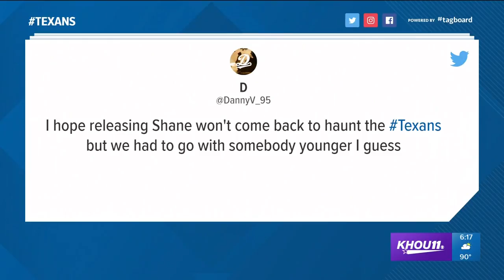Future Hall of Fame punter among Texans roster cuts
The Texans made cuts to trim their roster to 53 players. One of the biggest names on the list of cuts is punter Shane Lechler, who some day will likely be a Pro Football Hall of Famer.